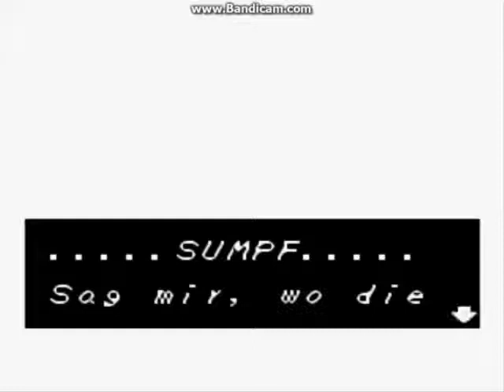Let´s Play Zelda Links Awakening #002 "Der Wurmpalast"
Hier der zweite Part von Lets Play Zelda Links Awakening

In diesem Part:
-Wir begeben uns mit dem Wurmschlüssel zum Wurmpalast
-wir betreten denWurmpalast und failen gleich zweimal
-wir bekommen das Dungeon speziefische Item die Greifenfeder
-Wir besiegen den Miniboss
-Wir erhalten den GroßsenSchlüssel
-Wir betreten den Endbossraum und besiegen nach einem kleinem Rückstoss auch den Endboss
-Wir erhalten das erste Instrument der Sirenen die Msuchelgeige
-Wir erfahren das die Moblins den Hund Struppi von MAdame Mio-mio gestohlen haben
-Wir begeben uns in das Versteck der Moblins